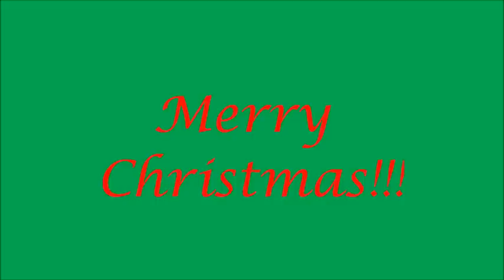Christmas Dinner December 25, 2012